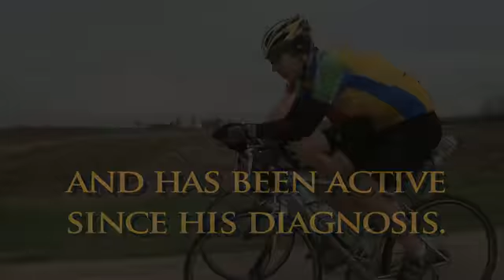JDRF Spring Gala - Kugler Fund A Cure Video